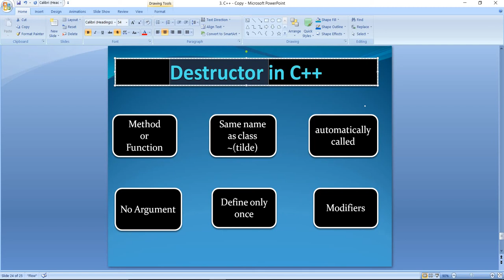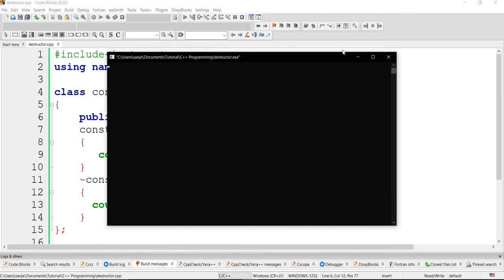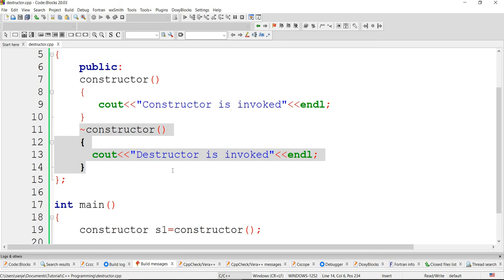#62 Destructor in C++ Programming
This video explains Destructor in C++ Programming. I will definitely help you. Happy Learning !